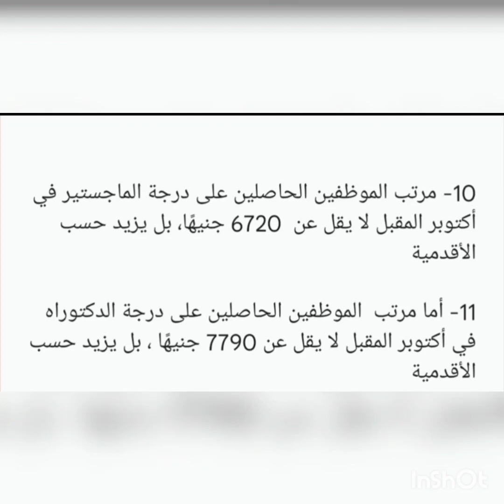مرتبك هيزيد كام بعد الزياده والصرف امتي وهيتخصم كام ؟